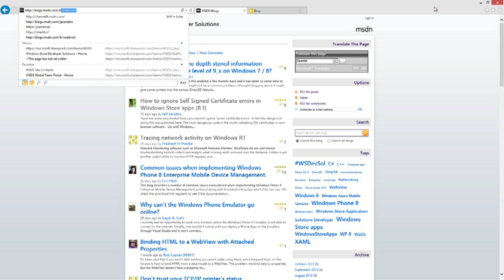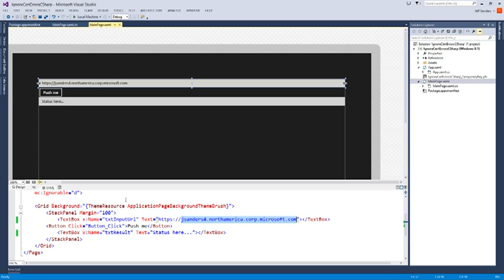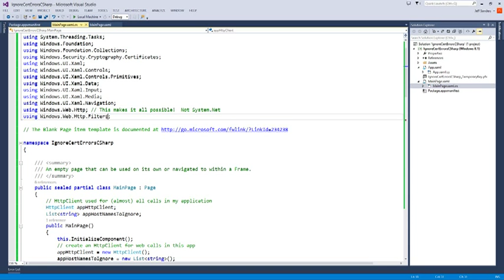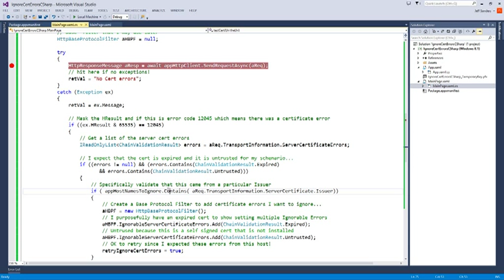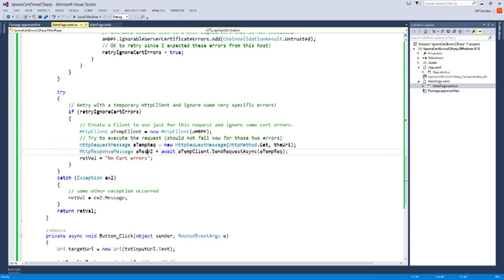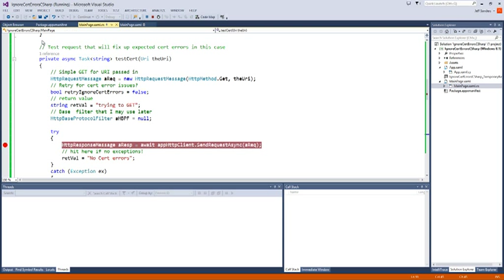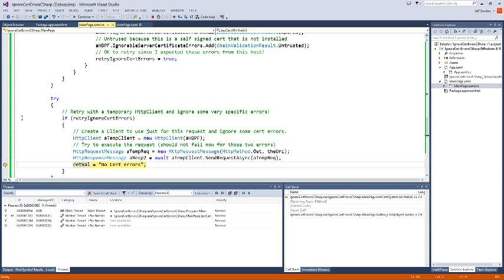How to ignore Self Signed Certificate errors in Windows Store apps 8 1